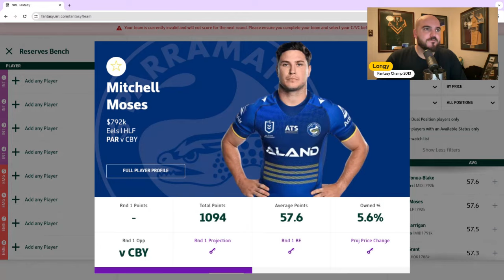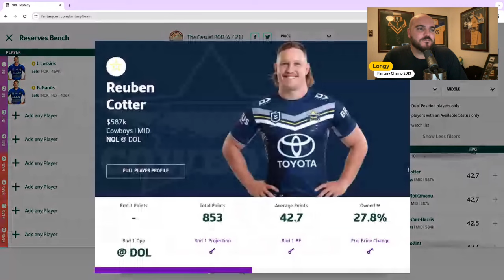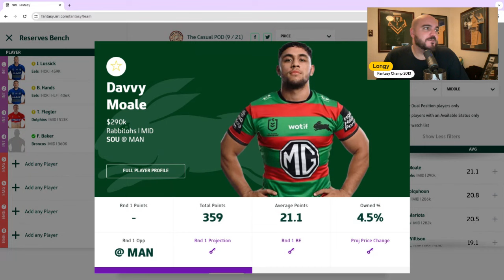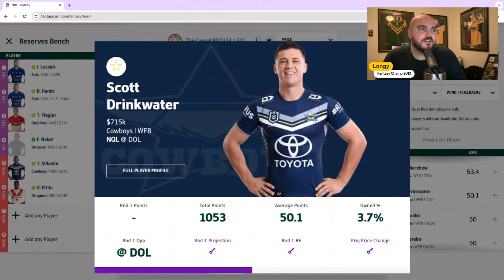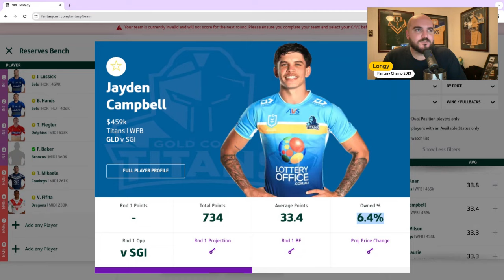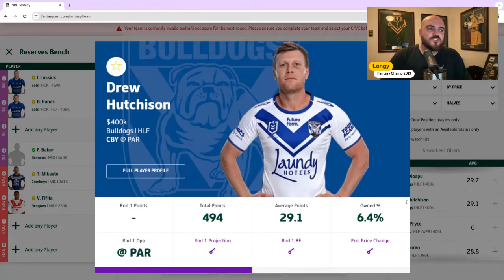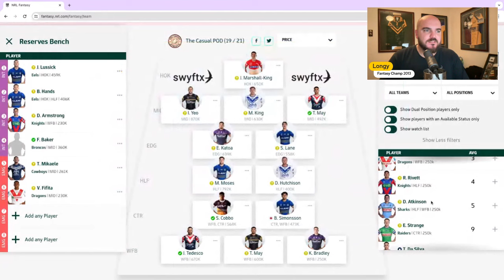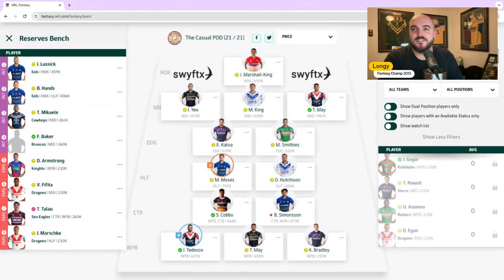NRL Fantasy - Insane ALL PODs Strategy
Join our Fantasy League! Invite code: TZ6S3KHE

NRL Fantasy super POD team reveal for 2024, strategies on guns & cash cows. Everything we learned, what changed & what hasn't.